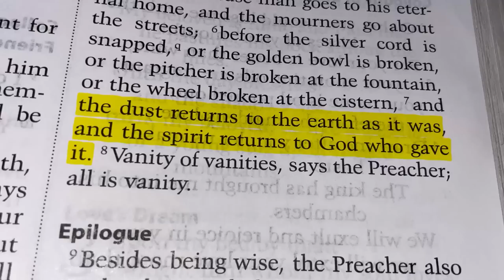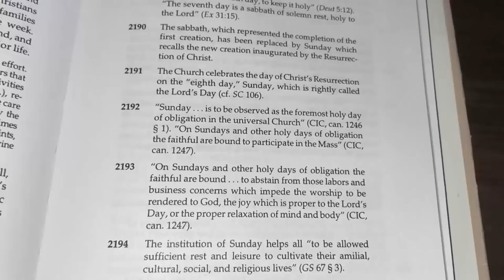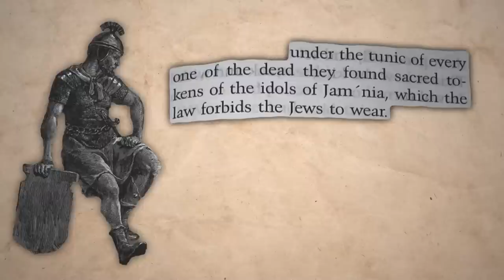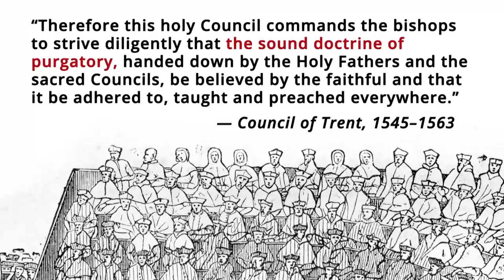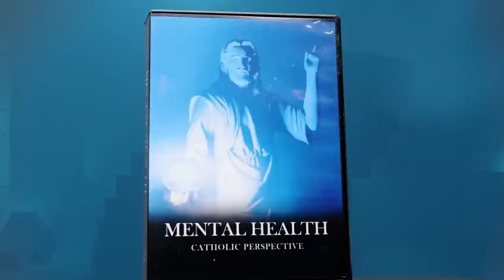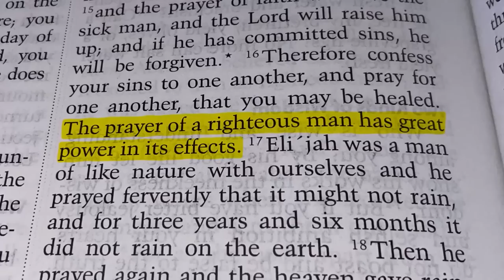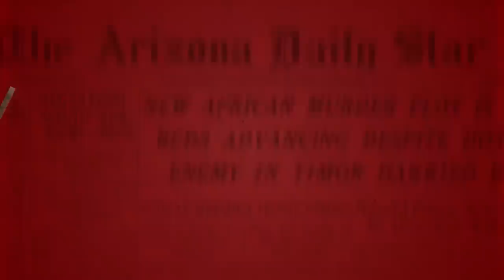Mic'd Up — The Catholic Roots of Halloween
In this week's Mic'd Up, David Gordon interviews Catholic author Joseph Pearce. Pearce is also the director of book publishing at the Augustine Institute and senior contributor at the Imaginative Conservative. Learn more about Pearce and his work